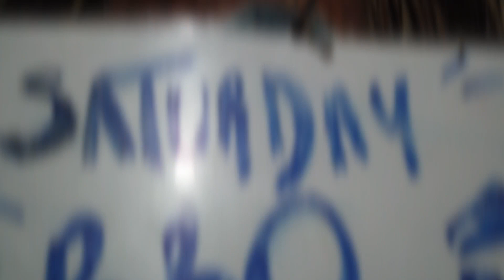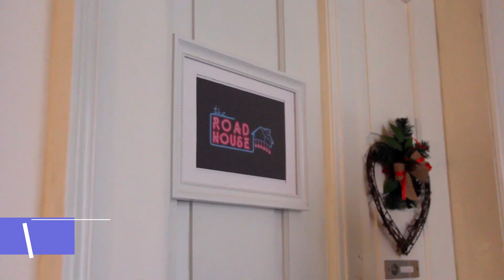What are the Best Hostels in the World? Here's My Top 5 Hostel List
Best Hostels in the World. Here's My Top 5 Hostel List. What are the Best Hostels in the World?
I've stayed in many hostels around the world, and here's my list of the best hostels for my money and entertainment value.  You can also read this post on our full website.

Join me on exhilarating journeys around the globe as I explore breathtaking destinations, immerse myself in diverse cultures, and share unforgettable travel experiences. From bustling cities to remote landscapes, embark on adventures with me and discover the beauty of our world through my lens.

The premier destination for unbiased travel reviews.  Updates on where to eat, what to do, and where to stay.  For people, by people.  We created All World as a travel community to share our experiences traveling the world so people can learn more about venues, restaurants, excursions, and more.  We also like to add a little travel humor to the mix whenever possible.

See these and more hostels on Hostel World!

Follow along for more travel tips and trip reports!